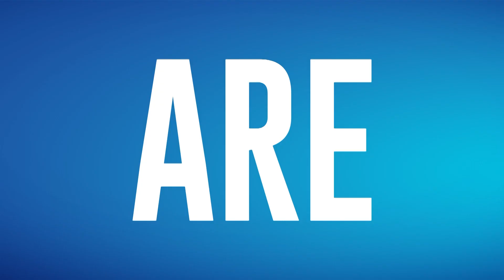GX Instructor Auditions Are Here!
Whether you’re into cardio or wellness, a seasoned instructor or new to the game – it’s time to make your move! Join us for our Group Exercise Instructor Auditions this May.

Not qualified? No problem. If you have the energy and the passion, we will help you through the qualification process.

What are you waiting for…We’re ready. Are you?